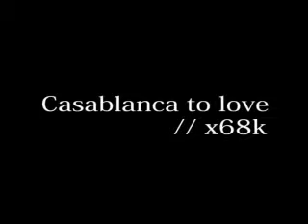x68k #1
カサブランカに愛を & 道化師殺人事件